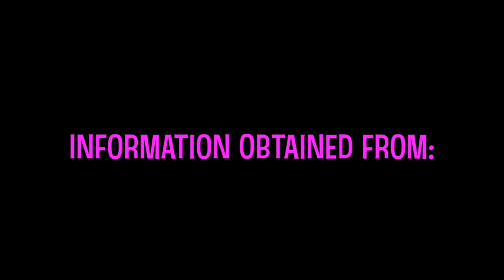DNN News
An 8th Grade school project I made for Language Arts class about the Irish Civil War.